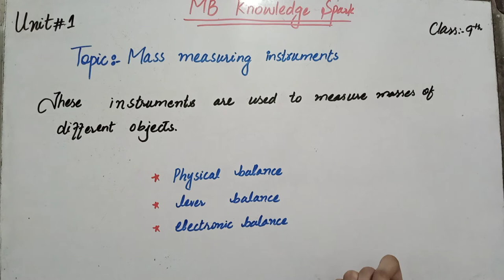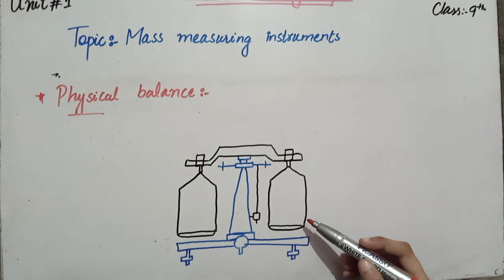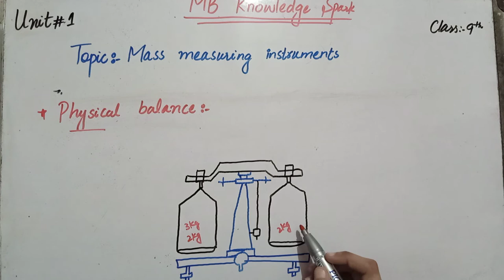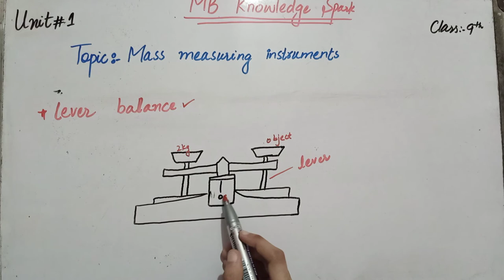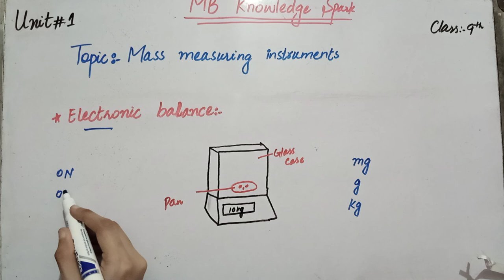Mass Measuring Instrument class 9/Physical Balance/ lever Balance/electronic Balance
In this video i will tell you about the measuring instruments which is used to measure the mass of an object. Physical balance , electronic balance and lever balance are used to measure the mass of any object.
Following are the questions which are related to this topic.
1. Define physical balance.
2. Define lever balance
3.define electronic balance.
with the help of this video you can learn a lot of things related to this topic.